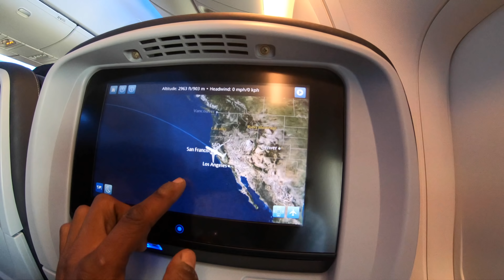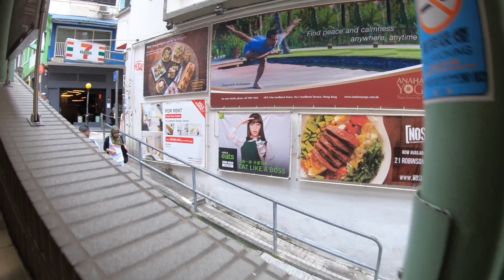Hong Kong Singapore Indonesia Malaysia Thailand! South East Asia Review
Travel Videos From My South East Asia Tour 2018

If there is a fire in this building go to the roof! In Kuala Lumpur Malaysia